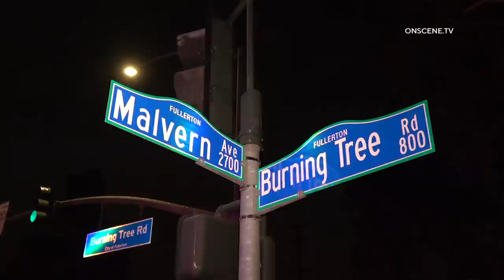5 Injured In MCI Crash | Fullerton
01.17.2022 | 6:03 PM | FULLERTON - Fullerton Fire Department, Fullerton Police Department responded to a level 2 Multi Casualty incident.

When they arrived they found 5 vehicles involved in a traffic collision with 10 patients total.

5 patients, both adults and minors were transported by AMR to local area hospitals, the other 5 declined transport and were going to seek medical attention on their own.

At this time it appears that one car ran a red light, causing a chain reaction.

Anaheim Fire Department and Orange County Fire Authority provided mutual aid support.